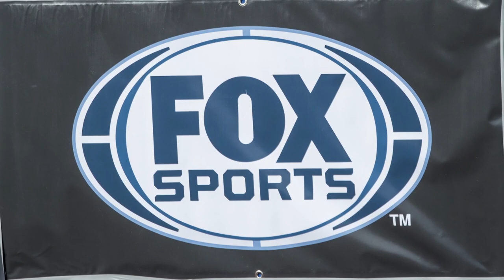Vikings GM Spielman Unhappy With Fox Putting Greg Olsen On Broadcast | SI Wire | Sports Illustrated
Minnesota's general manager Rick Spielman is unhappy with FOX's decision to go with Greg Olsen in the broadcasting booth for the Vikings–Rams game this Sunday, according to NFL Network.